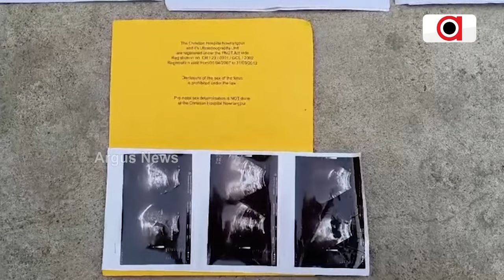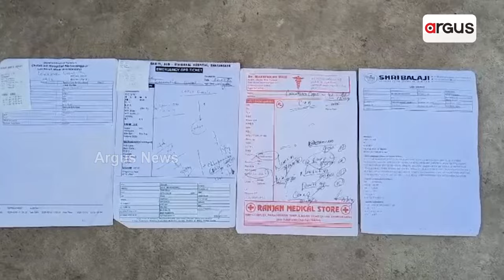ବିକାଶ ନାଁରେ ୨୪ ବର୍ଷର ବିଜେଡି ସରକାରଙ୍କ ମିଛ ପ୍ରଚାରର ପ୍ରମାଣ || Kidney Disease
ବିକାଶ ନାଁରେ ୨୪ ବର୍ଷର ବିଜେଡି ସରକାରଙ୍କ ମିଛ ପ୍ରଚାରର ପ୍ରମାଣ। କଳାହାଣ୍ଡି ଧର୍ମଗଡ଼ରେ ପିଇବା ପାଣି ନେଉଛି ଲୋକଙ୍କ ଜୀବନ। କିଡନୀ ରୋଗରେ ୩ ବର୍ଷରେ ୧୦ରୁ ଅଧିକ ଲୋକଙ୍କ ମୃତ୍ୟୁ, ୧୫ ଜଣ ଏବେ ବି ଆକ୍ରାନ୍ତ। କୁଆଡ଼େ ଯାଉଛି ବିଶୁଦ୍ଧ ପାନୀୟ ଜଳ ଯୋଗାଣ ନାଁରେ ଖର୍ଚ୍ଚ କୋଟି କୋଟି ଟଙ୍କା ?